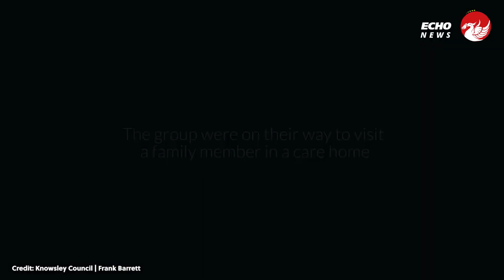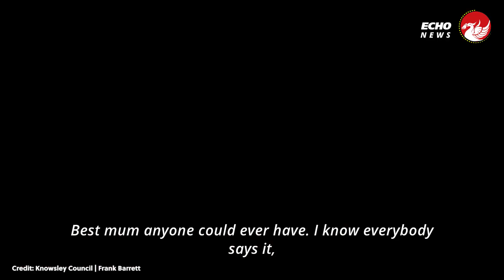Family's heart breaking message after much loved mum killed weeks before Christmas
A huge gap will "never be filled" after a nan was killed just weeks before Christmas.

Frank Barrett's mum Sheila was on her way to visit a family member at a care home with her two sisters and her sister's husband - who was driving the car. But that evening, Frank's uncle had had a drink before getting behind the wheel, and crashed the car on the East Lancashire Road.